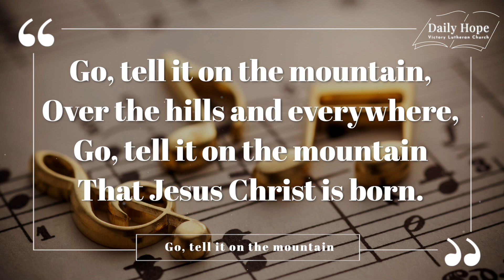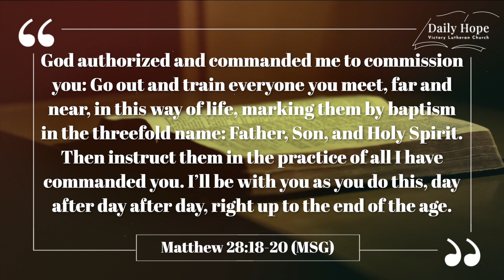Daily Hope Jan 18 - Go Share it Everywhere!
Go Share it Everywhere!

Did you know that there are plenty of simple ways that you can help share the gospel? Help us sharing the good news!